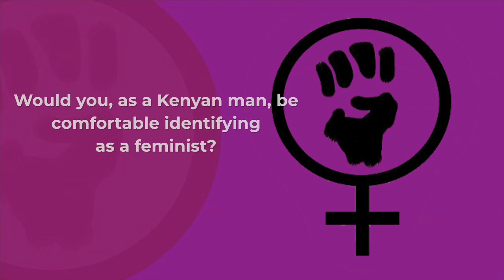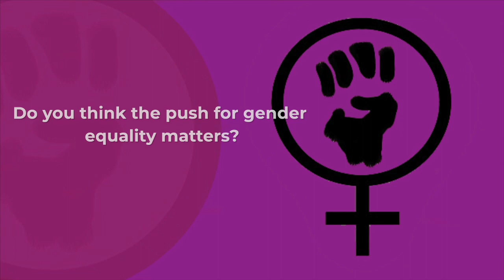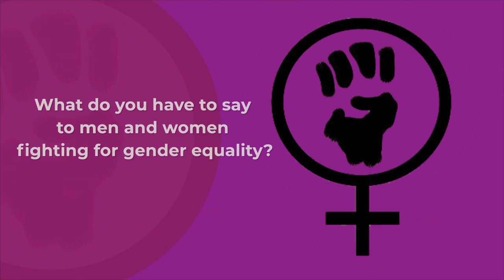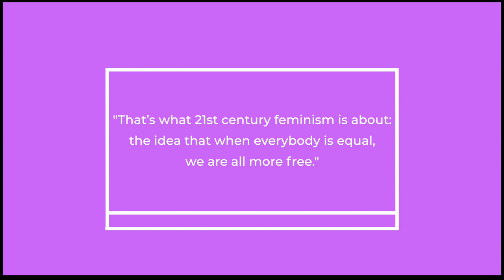Debunking Feminism.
What does feminism mean to you? we caught up with some of our staff to get their perspective towards feminism as we celebrate